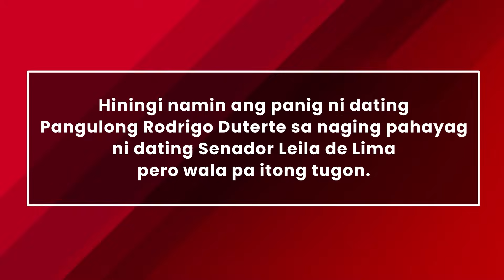Freed on bail – Ano ang mga plano ni dating Sen. Leila de Lima? | The Mangahas Interviews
Makalipas ang halos pitong taon mula nang siya ay makulong, pinayagan nang magpiyansa ng korte si dating Senador Leila de Lima.

Matatandaan na nakakulong si de Lima sa Camp Crame simula pa noong February 2017 dahil sa pagkakasangkot diumano sa drug trade sa Bilibid.

Kung ano ang kaniyang mga susunod na hakbang, sasagutin ni dating Senador Leila de Lima sa TheMangahasInterviews.